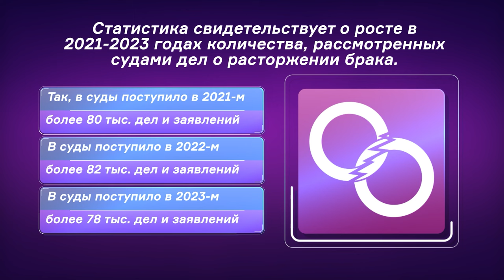Откуда Берутся БИШИМБАЕВЫ? Астана УЙДЁТ Под Воду? Казахстанцы Массово Разводятся?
Самый громкий процесс десятилетия.
В суде выступил подсудимый и показали кадры  с видеокамер ресторана БАО

Виновата всё-таки девочка.
Так вот откуда берутся «Бишимбаевы»?

Пик ещё не пройден?
Уйдёт ли Астана под воду и какова компенсация за затопленные дома?
Новый закон о госзакупках.

Смогут ли теперь подарки, которые стоят 3,5 тысячи тенге, покупать за 18 млн?
Хорошее дело браком не назовут?

Почему казахстанцы стали меньше жениться и больше разводиться?
Отвечают сами казахстанцы.

00:00 Начало
01:20 Дело Бишимбаева
03:46 Паводки и наводнения
07:51 Новый законопроект о госзакупках
10:36 Обсуждение законопроекта
14:19 Балаева. Разводы и их влияние на общество
19:00 Завершение